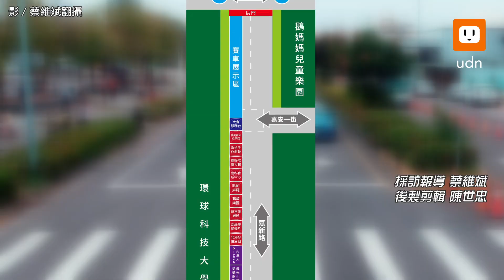超拉風！最時尚賽車明天雲林登場 斗六封路賽車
好消息！想看超拉風的賽車不用跑到外縣市，雲林縣斗六市公所和雲林觀光協會等單位，將於12月4日將舉辦一場為期兩天的盛大賽車，明天下午14時到晚上21時在斗六市鵝童樂園前的嘉新路等幾條道路，將進行封路作為這場賽車場地，歡迎大家把握機會到雲林觀賞精彩絕倫的大賽車。